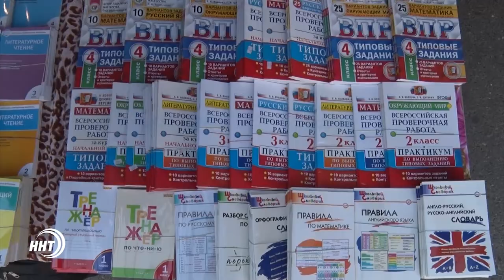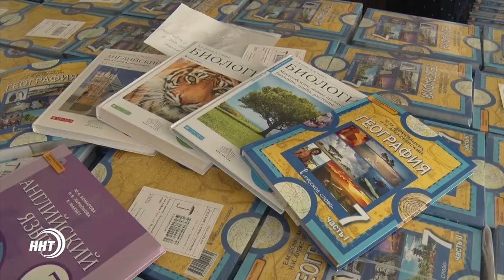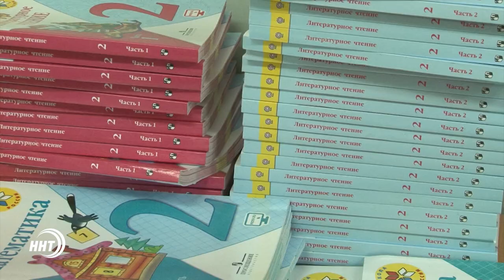Выдают ли учебники в дагестанских школах?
Чиновники обеспечили учебниками каждого ребёнка Дагестана, но глупые родители покупают пособия сами??? Почему каждый год махачкалинский книжный базар становится непроходим, а полки школьных библиотек заметно редеют?  Ответы на эти  вопросы в сюжете Хадижи Курбановой.